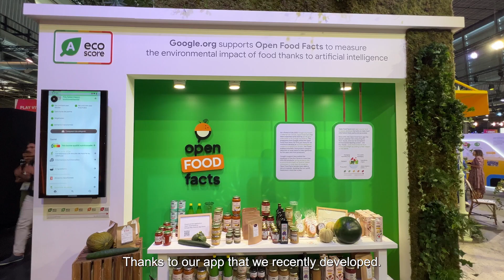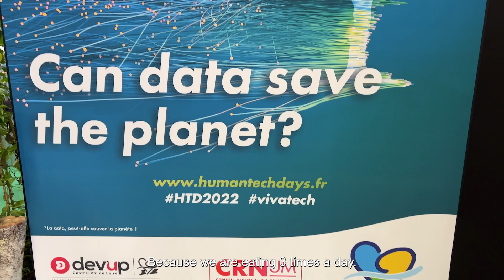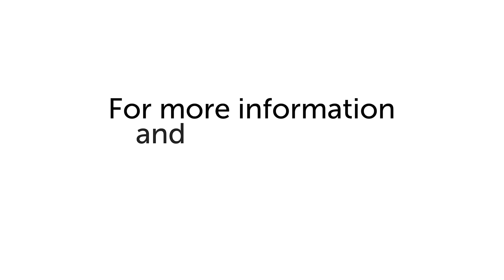Talking Data - Customer First - Episode 3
Putting the customer first when creating or optimizing a service or a product is a no-brainer! But how can companies optimize the data they have available to create the best experience for their end-customer? Learn more about this in episode 3.